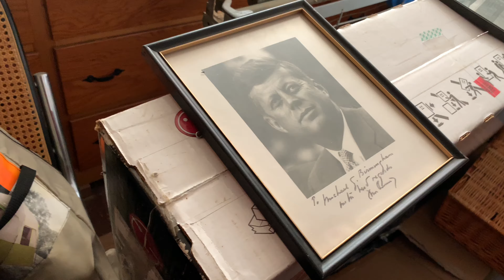John F. Kennedy and my Grandpa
This is a quick video of my Dad talking about how my Grandpa met or knew John F. Kennedy.